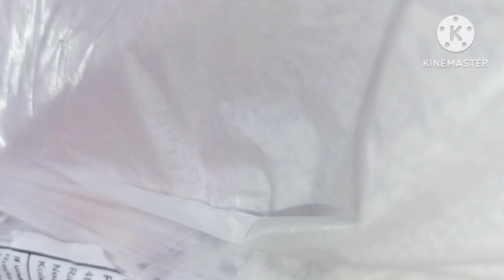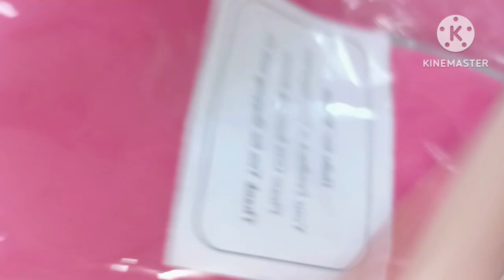Meesho Chikankari suits in Georgette... Multicolour Georgette suits in chikankari embroidery.. G.R.P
Assalamualaikum my luvly and my sweet se GlamFam 😊

I hope you enjoyed and liked the video.

Plzz do lyk my  video and share my Video .

Plzz press the 🔔 icon.